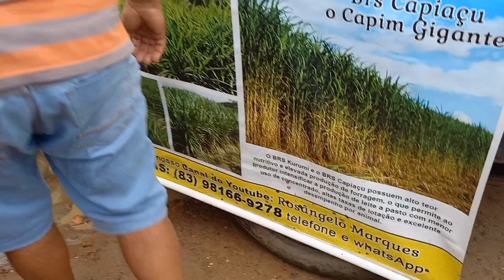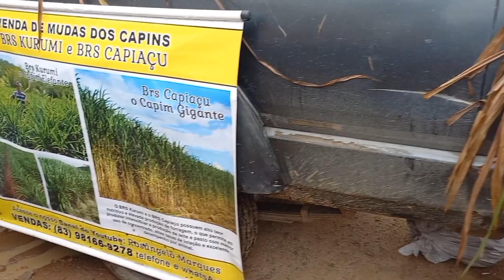FEIRA DO GADO EM CAMPINA GRANDE-PB